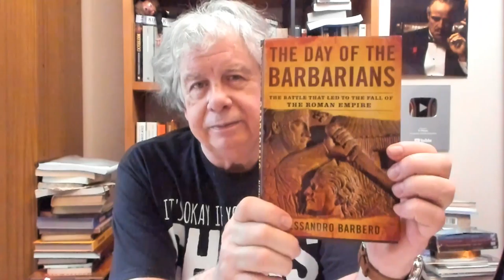El Villegas - 11 de noviembre - Boric visita La Araucanía